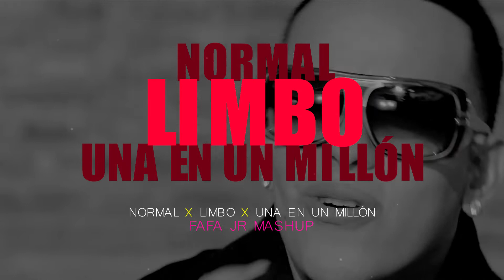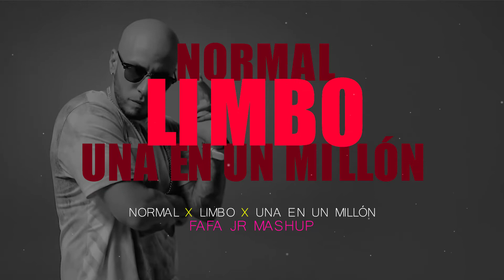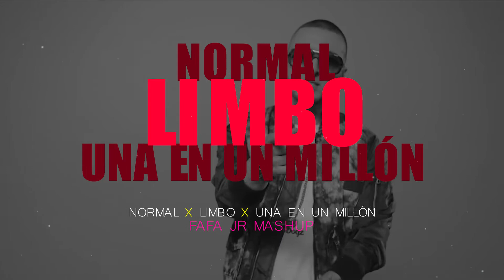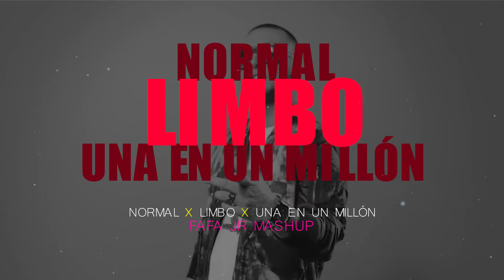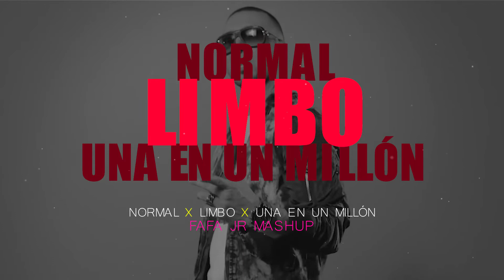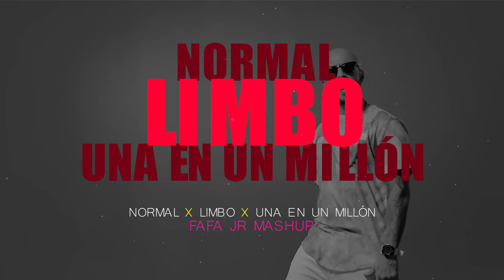NORMAL X LIMBO X UNA EN UN MILLÓN | FAFAJR MASHUP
Feid x daddy yankee x Alexis & Fido | FafaJr mashup

Este mashup contiene:

MORAD - NORMAL
FEID - NORMAL
UNA EN UN MILLÓN - ALEXIS & FIDO
LIMBO - DADDY YANKEE
THE BLACK EYED PEAS - PUMP IT (Prozak Bootleg)